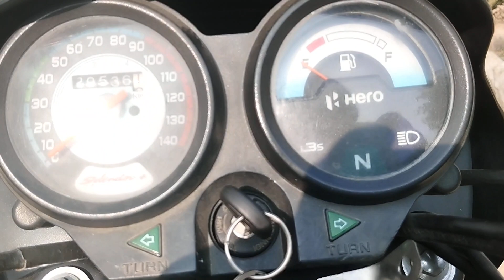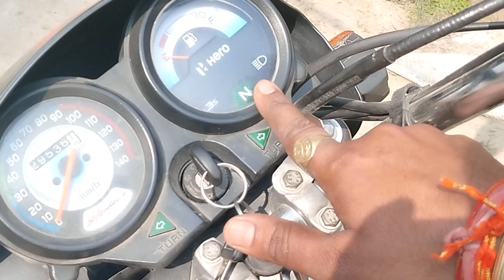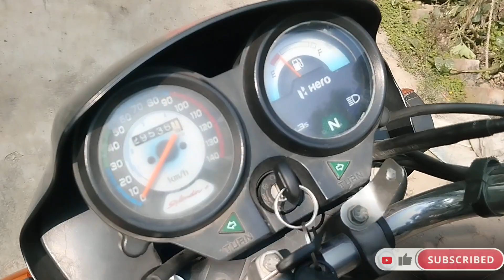Bike Weak Battery Problem Solve |Bike Battery Condenser